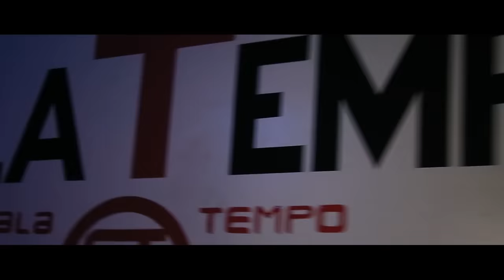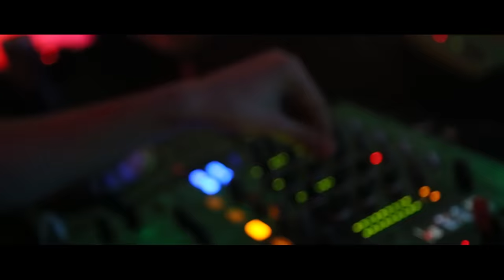Susanu - Jagah Jagah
Orchestratie ,Marius Talent  muzica , text Marius De la Focsani
Producator Sc 2-10 Production By Susanu SRL